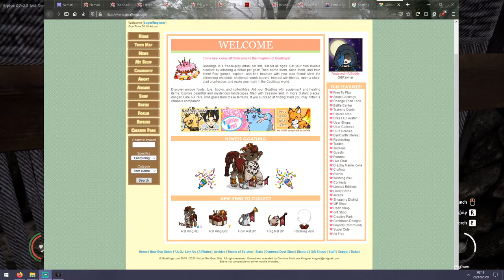New Update! Horse Riding And More! | Medieval Dynasty | Medieval Survival Simulator Gameplay Part 22